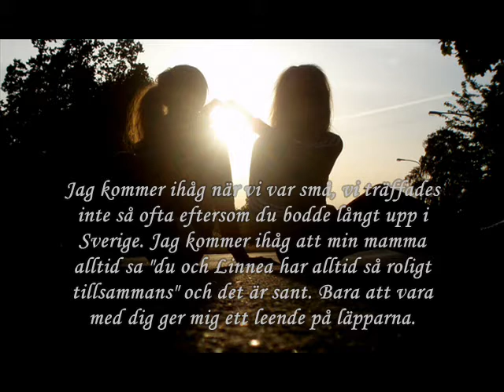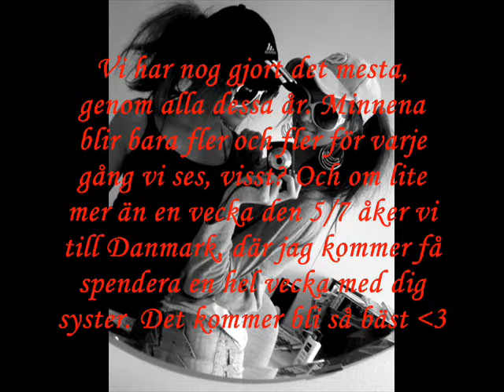Linnea Ahlman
En video till min "tvilling". Jag älskar dig!